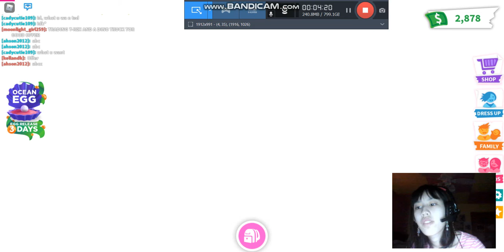adopt me part one